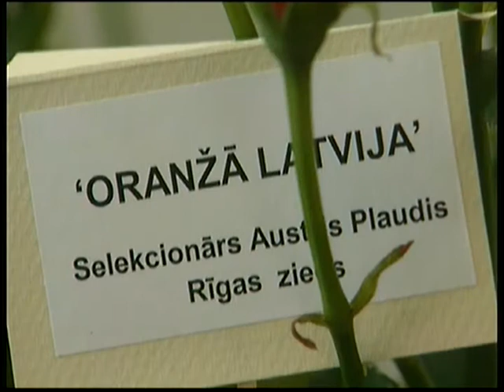Mans zaļais dārzs 2006 Rozes, Šķirņu izvēle